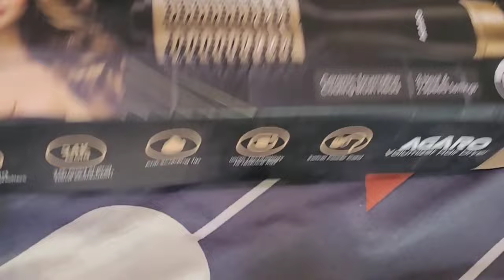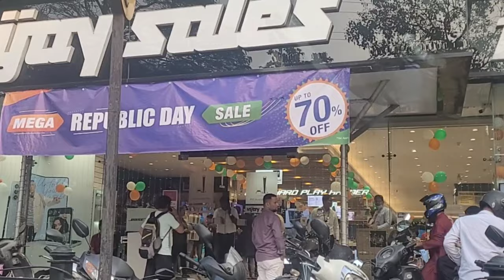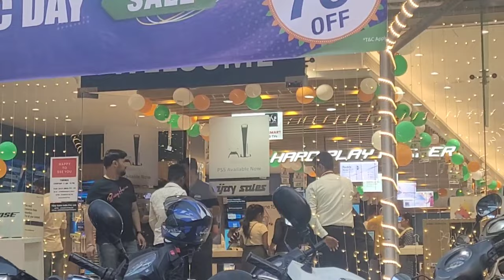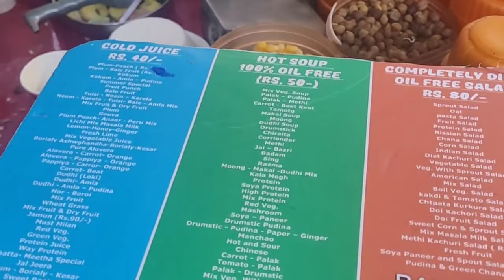लोगो को बेवकूफ बनने का तरीका है असलियत छुपा लू क्या😒??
You can check out the AGARO Hair Volumizer